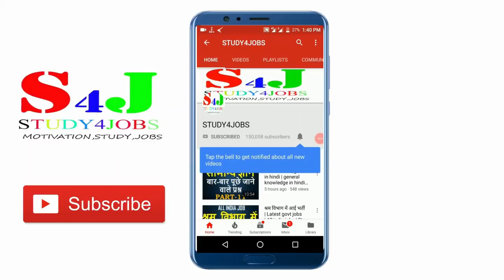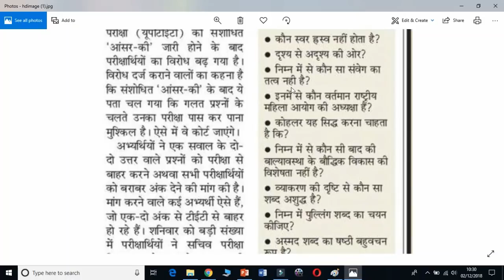Uptet Latest News - संशोधित उत्तर कुंजी के बाद भी आपत्ति कोर्ट जाएंगे अभ्यर्थी || uptet answer key